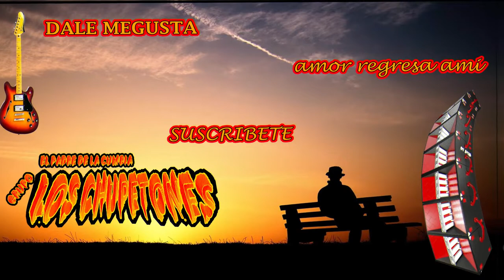amor regresa ami GRUPO LOS CHUPETONES de jorge toxqui 2022